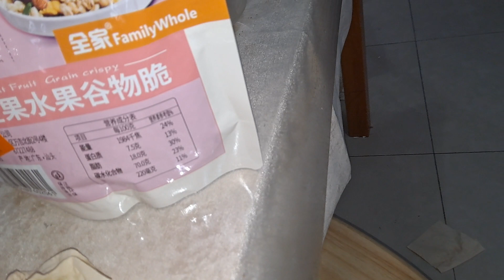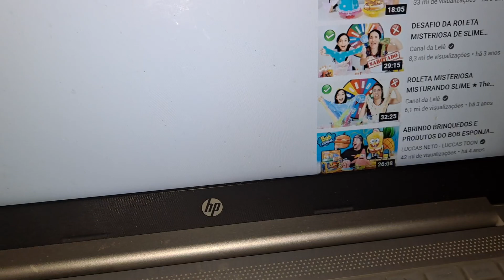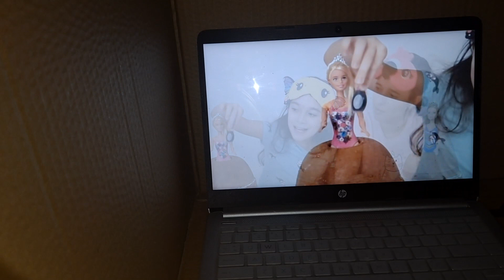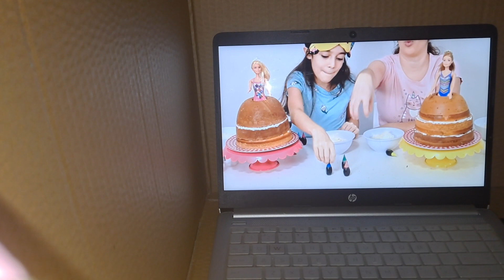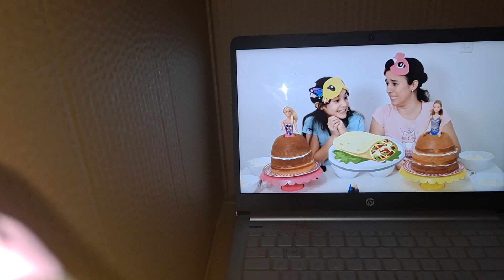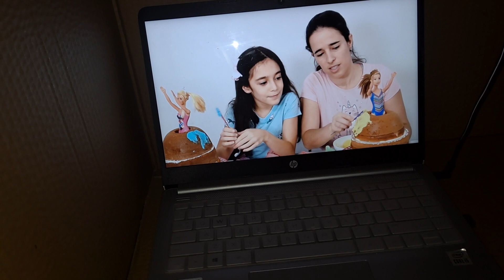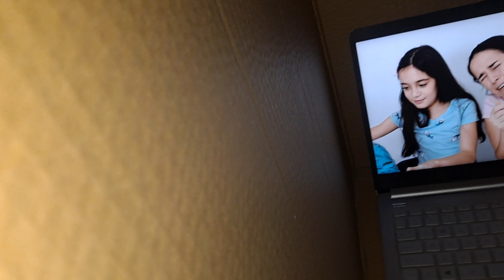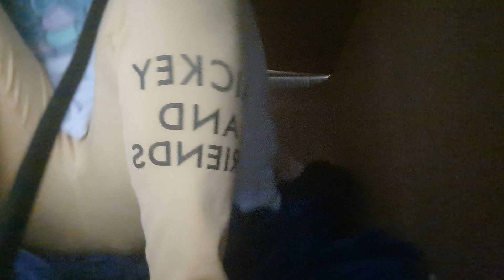Eu tb comia.😝🤭